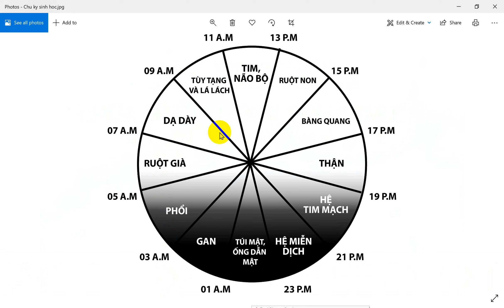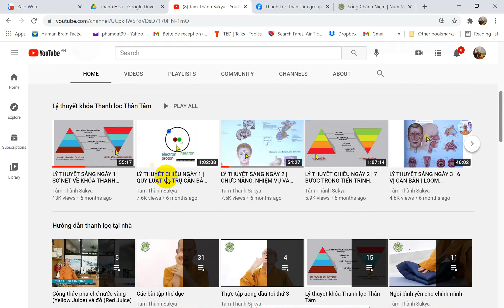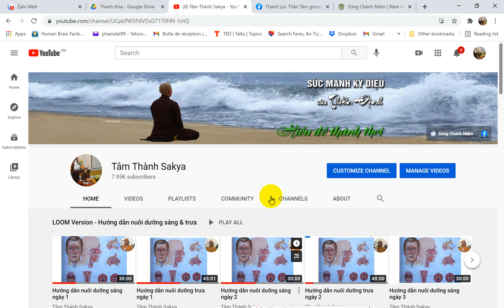Q & A | Cháo Thịt & Rau củ nấu chín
Câu hỏi về cháo thịt & rau củ nấu chín sau thanh lọc.